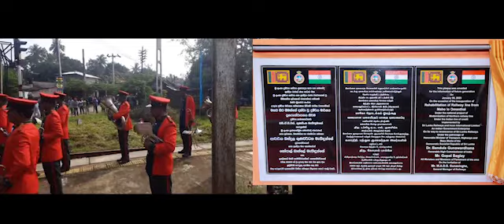வடக்கு ரயில் மர்க்கம் புத்துயிர் பெறுகிறது?